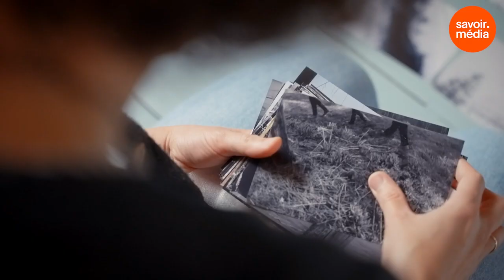Anne-Marie Proulx et la photographie argentique - Art actuel : les techniques derrière l'art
Anne-Marie Proulx revisite la technique de la photographie argentique, qui utilise la pellicule.

Vous avez aimé la vidéo Anne-Marie Proulx et la photographie argentique - Art actuel : les techniques derrière l'art?

Une production: Taiga média
Animation: Catherine-Eve Gadoury